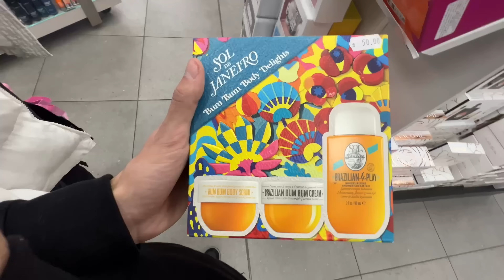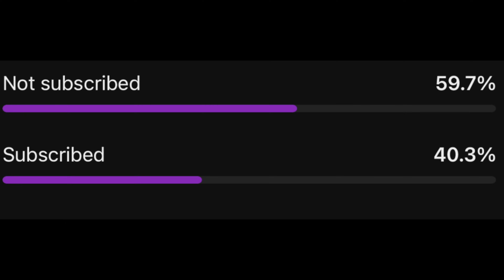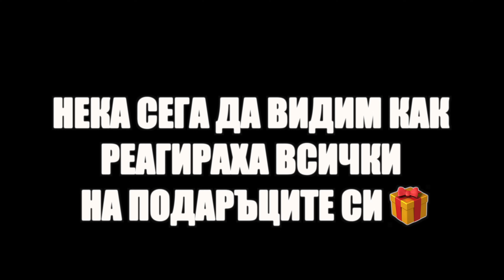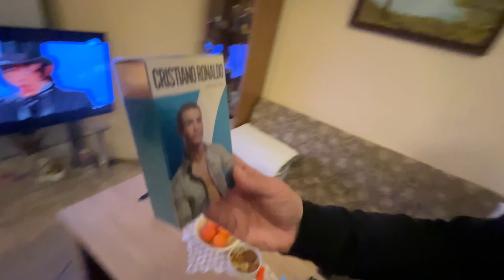ПОДАРЯВАМЕ ПОДАРЪЦИ ЗА КОЛЕДА 🎁🫨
Зарадвахме близките си с подаръци за Коледа! Коледата е, за да даваш, а не да получаваш. Влогмасът все още не е приключил, скоро ни предстой голямо пътешествие!

Надяваме се да ви хареса,
Жаклин и Иван

MP Athletes
"JAKIARAMP"

HYPER CLOTHING
Код за отстъпка:
" JAKIARA5 "

Втори канал
каналът на Бати Гошо